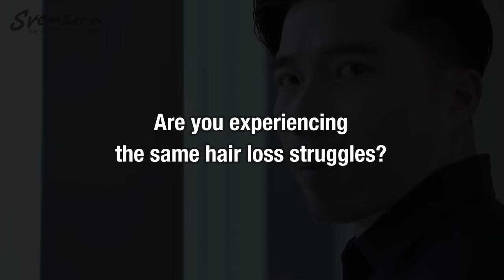Restored Hair. Regained Confidence.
Hair loss can happen to anyone, at any age anytime. Learn how hair loss changed someone’s personal and professional life. Watch how he was able to overcome his struggles with hair loss.

For all of your hair loss concerns, click “Send Message” to book your FREE consultation.